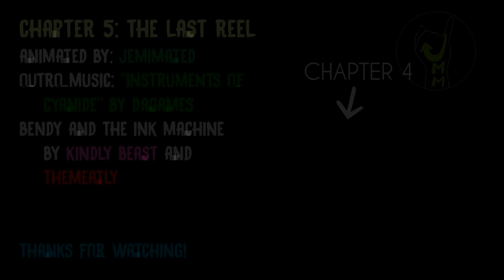Markiplier Animated - Bendy and the Ink Machine: Chapter 5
Ohhhhhhh boooooooooooooii, I've finally did it!!!
I took around 2 weeks finishing this masterpiece of mine and that's another improvement. This is the last chapter of the BATIM series, unless TheMeatly proves us wrong so I don't know if we should hibernate or not, lol.

If you are planning to react or dub my animation, feel free to do so, but make sure to give me credit, okay?

Now that I'm done, I can now focus more on schoolworks, because adjusting for college ain't easy. Hope you enjoyed :D